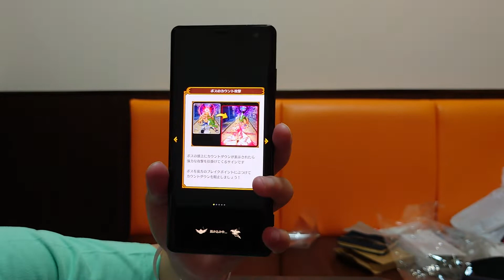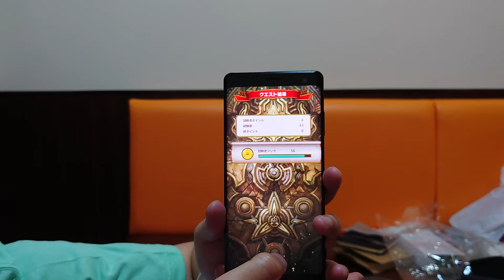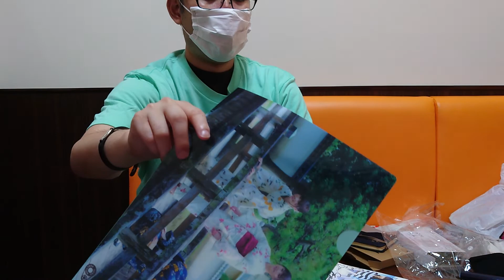かっ゙ちゃねる 【実】 Vol.54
魂の絆